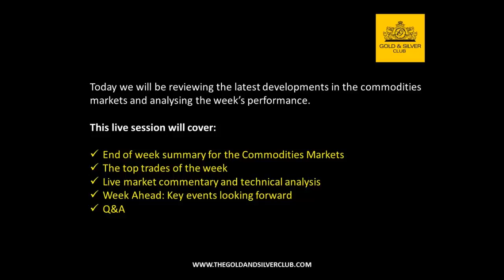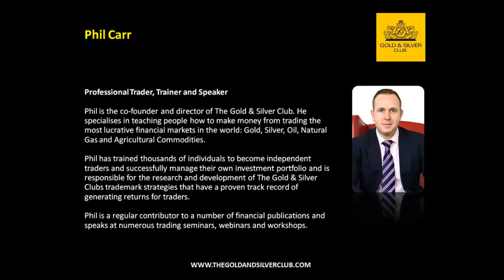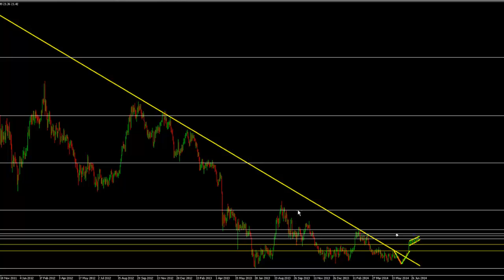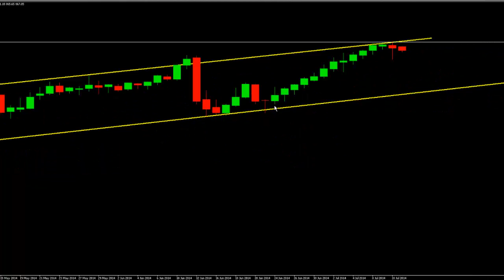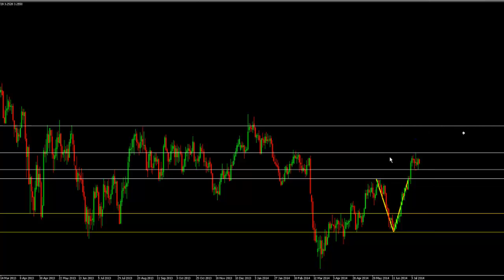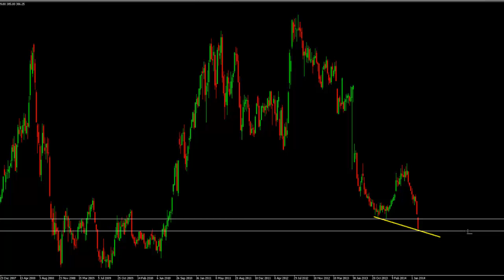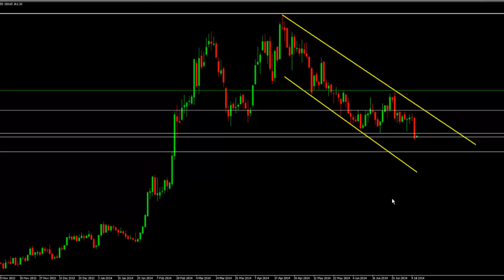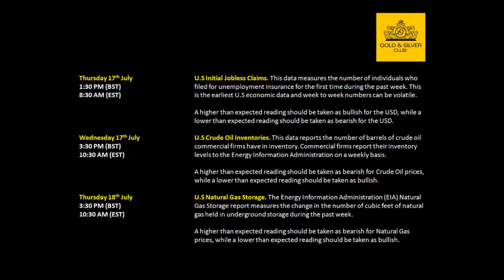The Gold & Silver Club | Commodities Trading | 101 - Gold Price Surges To 4-Month High